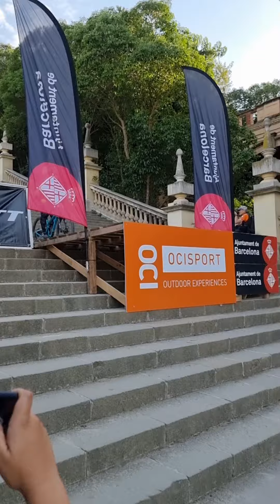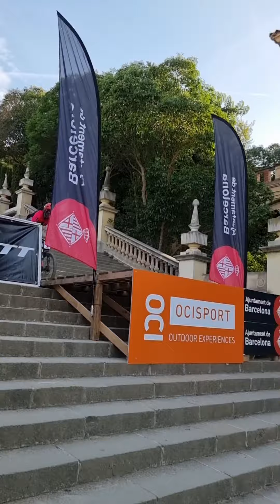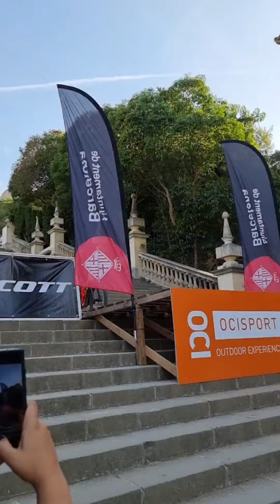Cruising the Slopes: DownUrban BCN Downhill Bike Race in Barcelona 🚴‍♂️💨🌆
Dive into the adrenaline-packed world of downhill racing in the heart of Barcelona!

Watch as bikers defy gravity and urban obstacles in the electrifying DownUrban BCN race.

Hold onto your helmets, it's a wild ride! 🚴⚡️🏙️